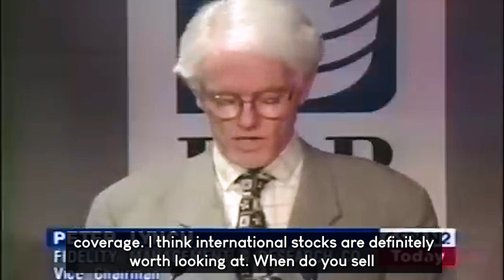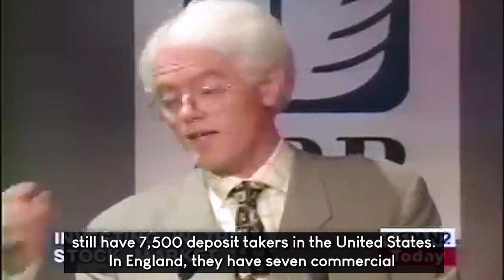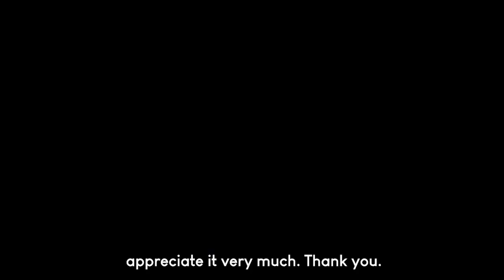Amazing Peter Lynch Lecture 1997 - UPSCALED, CAPTIONED, IMPROVED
The lecture is about Peter Lynch, a famous investor and author. He talks about his investment philosophy and how he thinks anyone can be successful in the stock market. He also gives some tips on how to pick stocks.

Here are some key points from the video:

Lynch believes that the best way to pick stocks is to do your own research and understand the companies you are investing in.
He also believes that it is important to be patient and to have a long-term investment horizon.
Lynch warns against trying to predict the market or interest rates.
He also says that it is important to be prepared for the market to go down sometimes.
Overall, the video is a valuable resource for anyone who is interested in learning more about investing. Lynch is a very knowledgeable and experienced investor, and he has a lot of great advice to share.